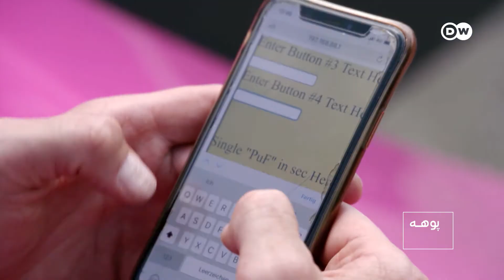په آسمان کې د الوتکو په واسطه د تورو ليکنه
کله چې په آسمان کې متنونه وليدل شي، نو هغه په اوږدو بېنرونو ليکل شوي وي چې الوتکې يې په ځان پسې راکاږي. خو د آلماني پيلوټ تيم تيبو ټيم دغسې پيغامونه په سپين بخار سره ليکي او سکای ټېکست يې بولي.